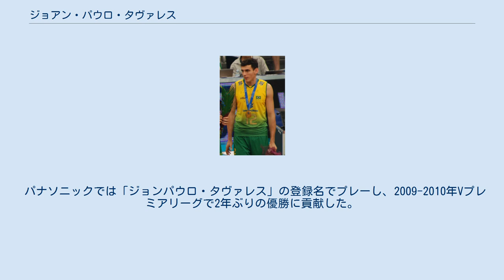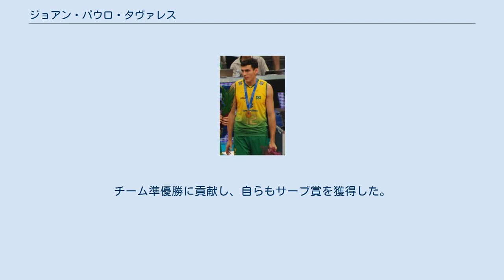ジョアン・パウロ・タヴァレス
ジョアン・パウロ・デ・フィゲイレド・タヴァレス（João Paulo de Figueiredo Tavares, 1983年3月30日 - ）は、ブラジルの男子バレーボール選手。
 2000年にユース代表、2002年にジュニア代表に選出され、2003年ジュニア世界選手権で銀メダルを獲得。
2004年にブラジル代表入りを果たし、ワールドリーグに出場した。
2009年ワールドグランドチャンピオンズカップではエジプト戦に途中出場した。
2010年世界選手権でも1stラウンドで出場を果たした。
 ブラジル・スーパーリーガでのプレーを経て、2009年11月に日本のVプレミアリーグのパナソニック・パンサーズに入団。
 パナソニックでは「ジョンパウロ・タヴァレス」の登録名でプレーし、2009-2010年Vプレミアリーグで2年ぶりの優勝に貢献した。
2010年にブラジル・スーパーリーガに復帰、Cimed/SKYに移籍した。
 2012年10月、再びパナソニック・パンサーズに移籍。
チーム準優勝に貢献し、自らもサーブ賞を獲得した。
2013年黒鷲旗大会終了後に退団。